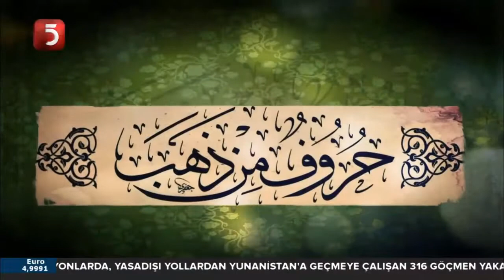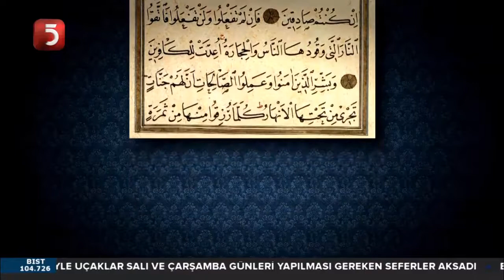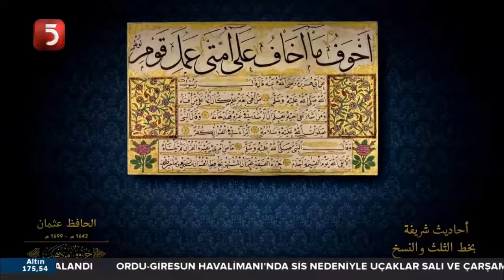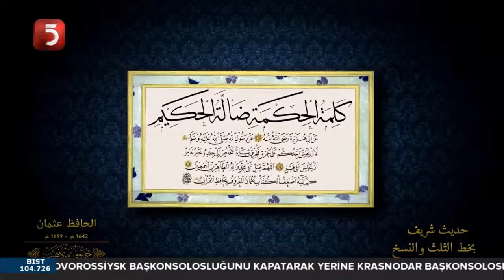HATTAT Hafız Osman Efendi (1642-1699)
Aklâm-ı sittede devir açan Osmanlı hattatı Hafız Osman Efendi'nin hayatı ve eserleri hakkında kısa bir film.